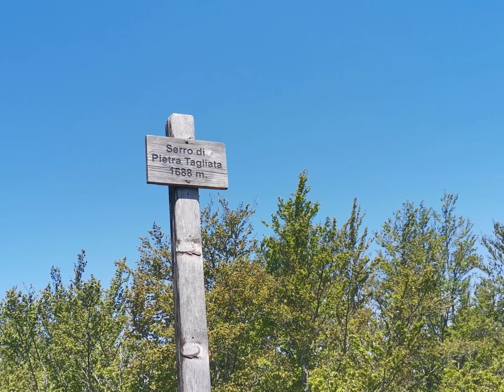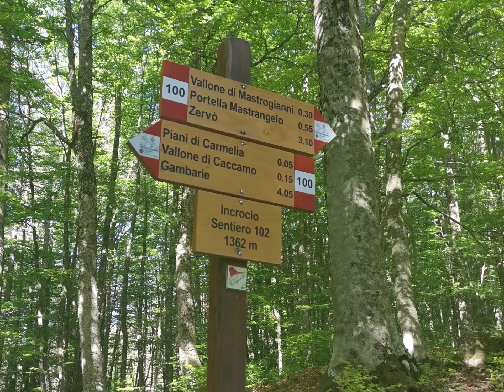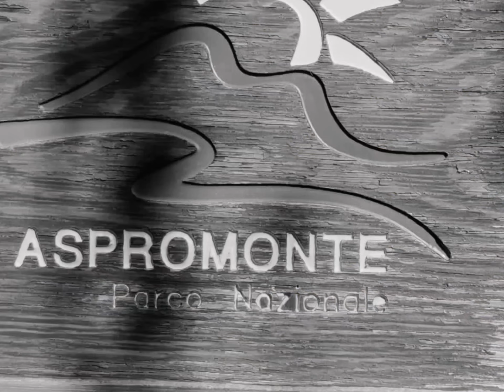Magni Vagabondaggi: Carmelia - Passo del Ladro 14 maggio 2022